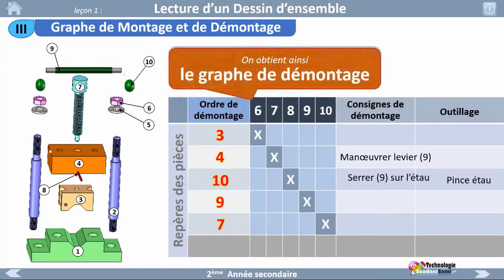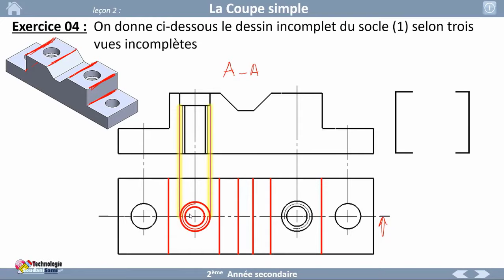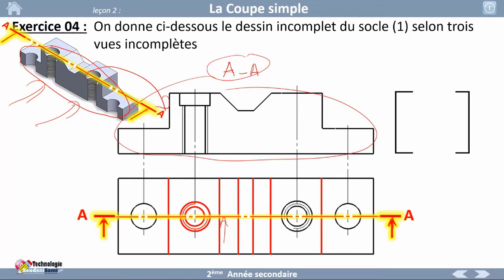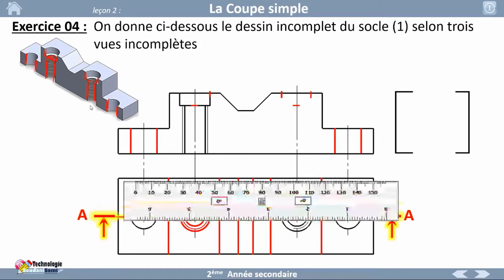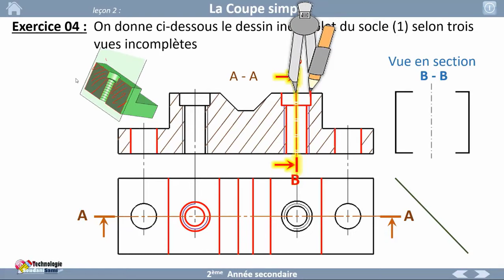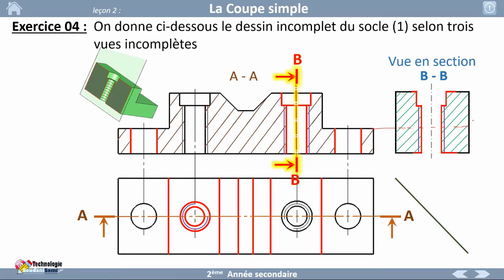08- Exercice pour la 2ème année (coupe + section)